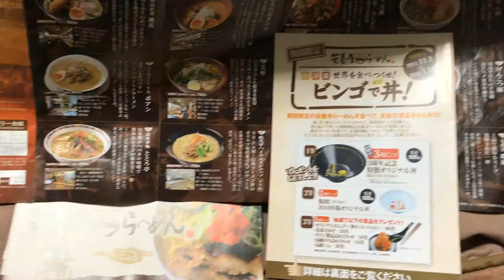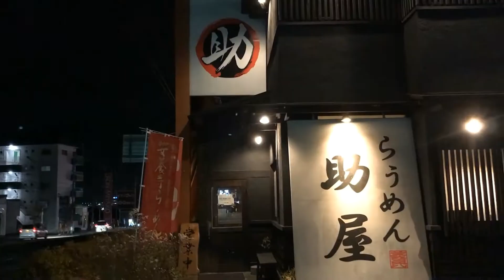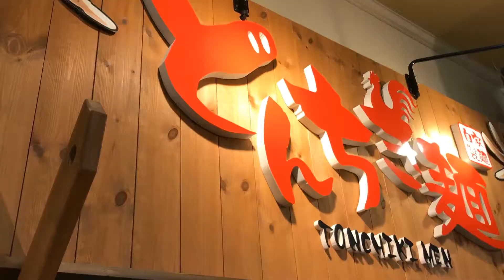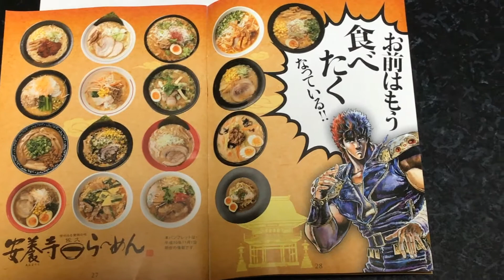これが信州佐久のご当地ラーメン「安養寺らーめん」！！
長野県佐久市のご当地グルメ！！
安養寺味噌を使ったラーメンです♪
始まりは2008年・・・最初は6店舗だったのですがどんどん扱うお店は増え、カップ麺なども発売されました(*'▽')♪
最近では安養寺味噌につけて食べる「安養寺餃子」も広まりつつあります('ω')ノ♪
ちなみに動画は2018年のものです！
※食べに行く際は、事情により辞めてしまったりお店がなくなったりしたところもありますので、事前に調べることをオススメいたします(;^ω^)